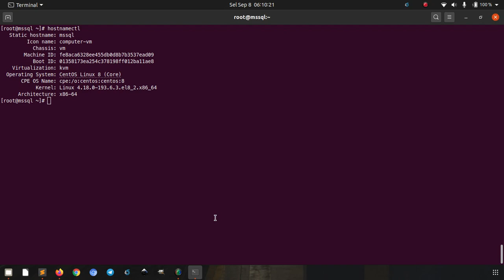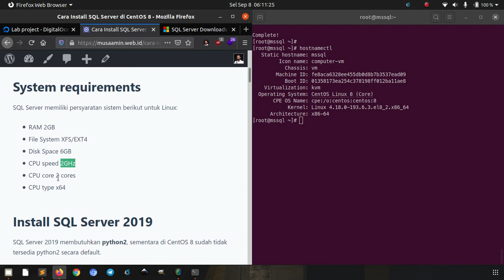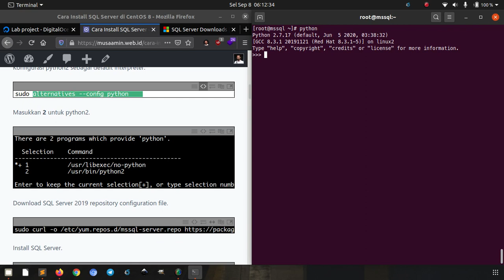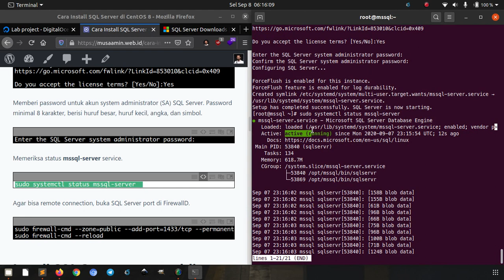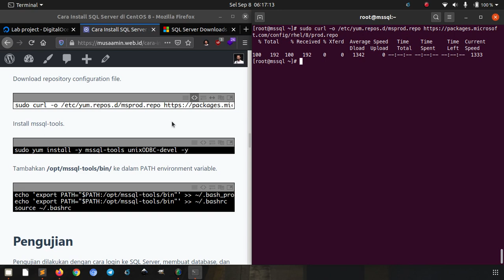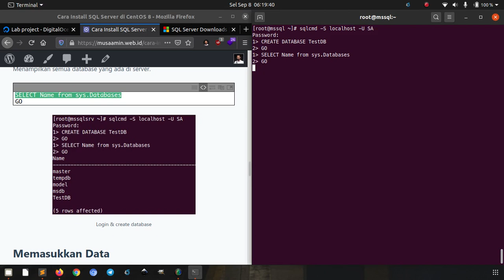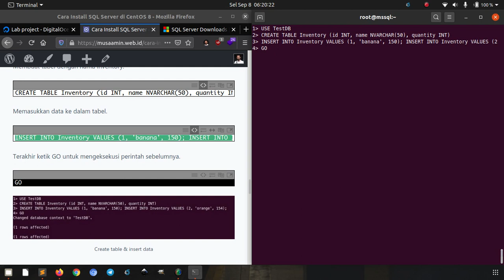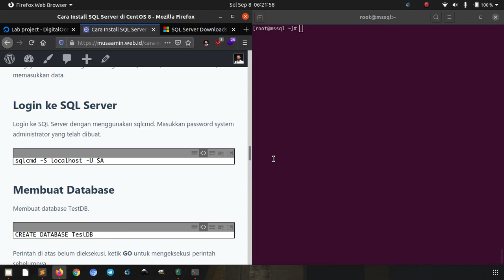Install SQL Server di CentOS 8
SQL Server adalah sebuah relational database management system (RDBMS) yang dikembangkan oleh Microsoft. Sejak tahun 2017, Microsoft telah merilis SQL Server untuk distribusi Linux Red Hat, SUSE, Ubuntu, dan Docker. Di tutorial ini kita akan menginstalasi SQL Server di atas CentOS 8.